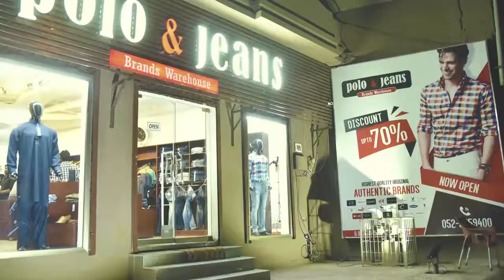Polo AND Jeans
Polo & Jeans  Tv commercial